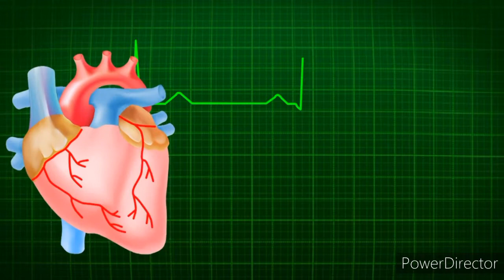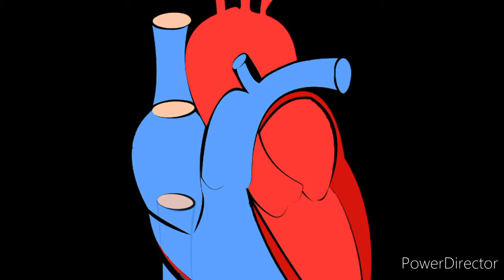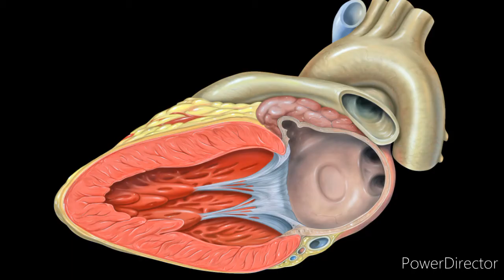Top 8 Interesting Facts About Human Heart